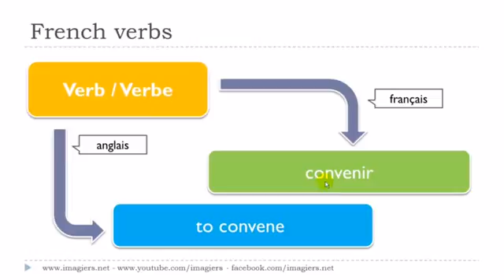Französisch lernen # Le verbe # convenir